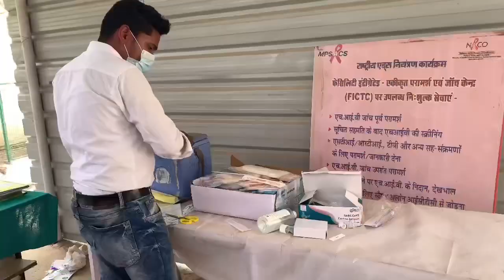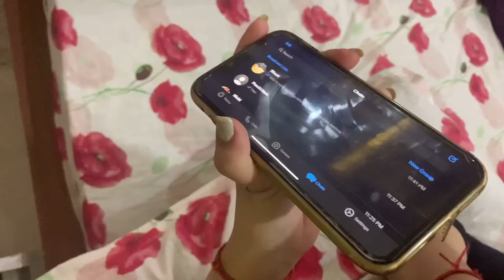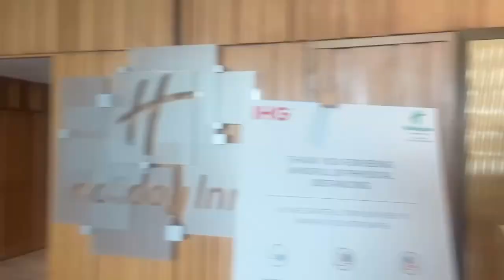Kya hum COVID Positive hai | Journey begins or not | That Creative Couple